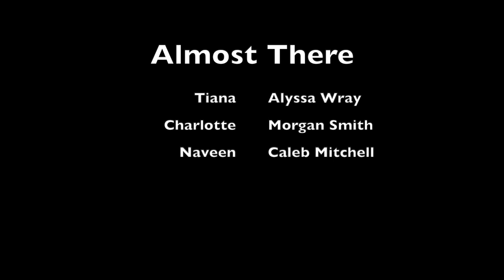Almost There Cover ft. Alyssa Wray, Caleb Mitchell and Morgan Billings Smith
Alyssa Wray, Morgan Billings Smith, and Caleb Mitchell sing a trio version cover of Almost There from Disney's The Princess and the Frog